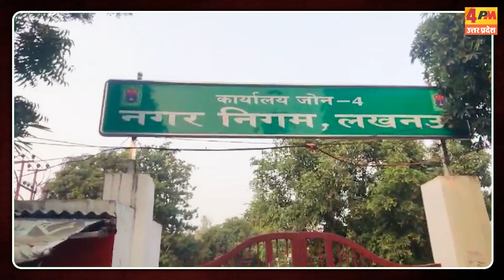ड्राई फ्रूट्स बेच रहे कश्मीरियों का नगर निगम ने सामान किया जब्त, तो मचा हंगामा!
4PM News Network 🌎